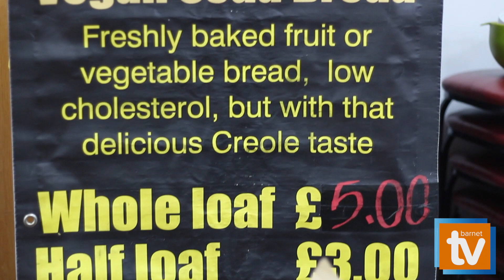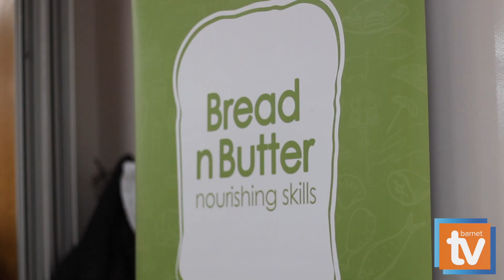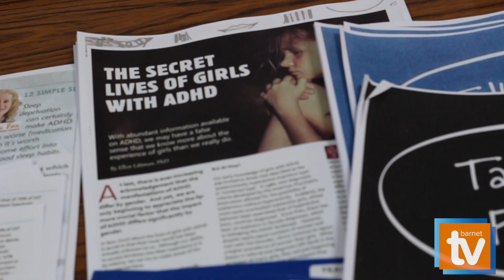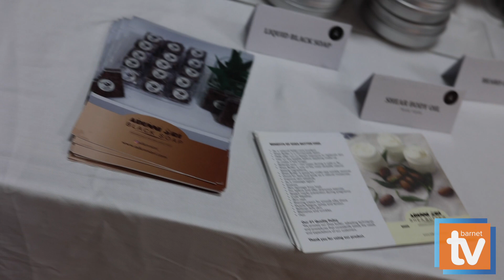West Hendon Arts & Culture Society Wellness Day Event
Barnet TV was at the West Hendon Arts & Culture Society Wellness Day Event and we were delighted to meet the organiser and hear more from the local wellbeing organisations that participated. There was loads of food, wellbeing workshops and talks and it was a fun day for all that attended.